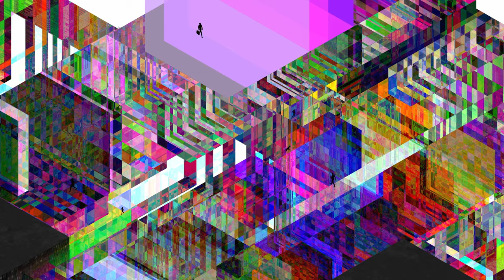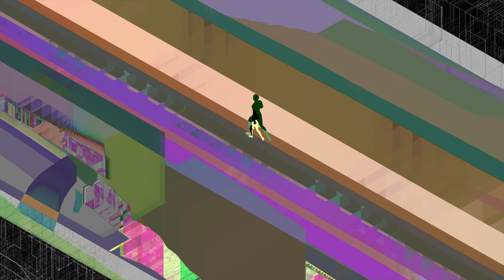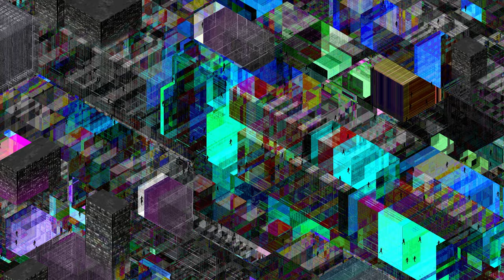Max Cooper - Swapped (Official video by Dimitri Thouzery)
Second single, 'Swapped' taken from the forthcoming, Motif EP - release scheduled for Oct 6 '23 on Mesh.

Max Cooper:
There is a particular phase of my live audio-visual show where the narrative descends into the scourge of humanity on the planet, and where some techno is called for. For this chapter I was interested in capturing some of the intensity of living amongst urban development and the beauty that goes along with the incessant change and barrage of ideas from all sides.

Dimitri originally made an abstracted version of this system as part of one of our creative challenges on the mesh discord, and we chatted about how to develop it to show the human story - rampant destruction, homes, cultures and ideas rapidly repurposed or wiped out to make way for the next thing, on repeat.

I tried to be as direct as possible musically, and didn't add too much complexity, with just one techno scripture blaspheme, swapping the kicks and snares position so that it has the effect of dropping early as a little touch of spice on what is otherwise a straightforward club bang with a subtle addition of a binaural trip to the dentist - recordings of drilling and suction inside the mouth to complement the synth style.

Dimitri Thouzery:
Cities, the vibrant living places of the majority of humanity, are in a constant state of transformation. In the era of liberalization, gentrification, expansionist urbanism, and the dream of smart cities, urban landscapes are evolving rapidly.

The video aims to capture the dynamic nature of these changes using a generative and audio-reactive system. Created in TouchDesigner, the system utilizes moving cubes and a differential feedback system to depict the patterns of the city. Different sounds from the tracks trigger variations in the feedback loop, creating diverse patterns. Additionally, a generative grid of buildings expands as the track progress, accompanied by animated individuals moving within the city.

Designing such a generative system poses the challenge of unpredictable outcomes at each iteration.

While there are ways to control noise parameters for some stability, allowing the system to be somewhat out of control adds a sense of organic evolution to the city. With infinite possibilities, even though a choice has to be made for a music clip, I like to think of it as just one of the many potential outcomes.

All video & audio copyright is owned by Max Cooper and Mesh - no use without permission.